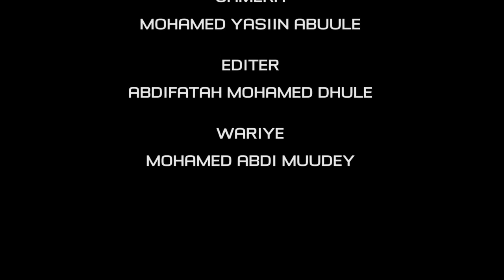Gelinka Hore Hilib ayuu iibiyaa waqtigiisa badan Sportiga ayuu geliyaa !!